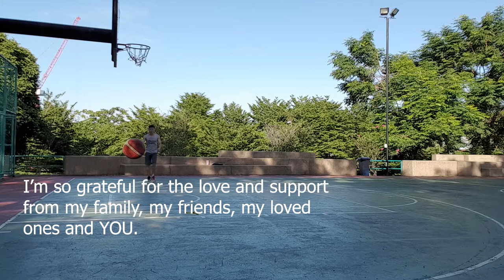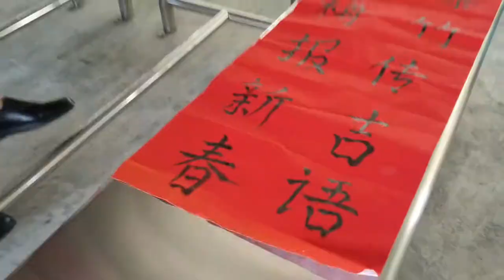My Biggest Lesson in 2019